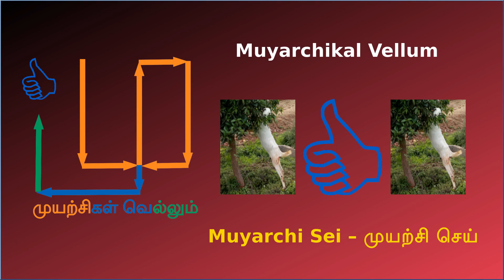இட்லி பொடி சுவையாக செய்வது எப்படி | Idli Podi Recipe in Tamil | How to make Idli Podi | Idly Podi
இட்லி பொடி சுவையாக செய்வது எப்படி என்று தெரிந்து கொள்ளலாம். Come let us see How to make Idli Podi in Tamil.